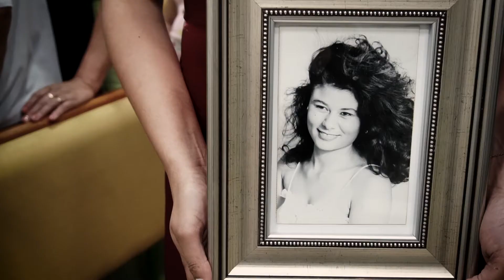16-10-2021 - Yasmini + Rafael - Trailer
Começando a semana com esses lindos votos de carinho, 💌!
@soaresyasmini durante o casamento dedicou a linda música de Whitney Houston, aquela muito famosa chamada: "I will always love you". 🎤🎶
Cantou maravilhosamente e lindamente!
Por isso, nada mais que certo usar essa música no trailer do casamento deles envolvendo todas as lindas palavras que falaram um para o outro.
Fornecedores:
Filmagem: @may.abeki | @gabrielaascanio1
Edição: @may.abeki
Fotografia: @victorataide
Decoração: @fabyfloresefestas
Cerimonial: @flaviavenanciocerimonial
Espaço da noiva: @veraoliveiracoiffure
Doces: @wivichefconfeiteira
Roupa do Noivo: @nelinoivas7l